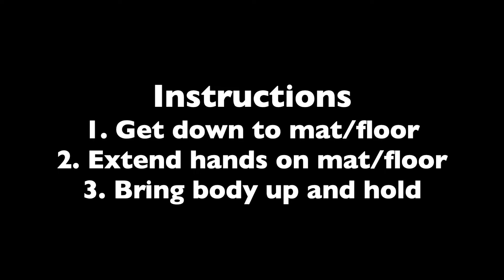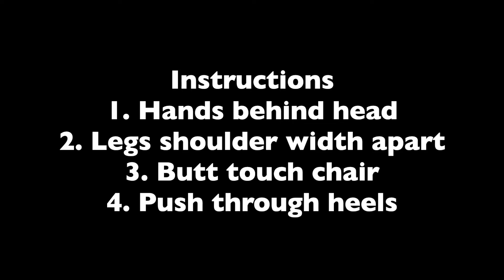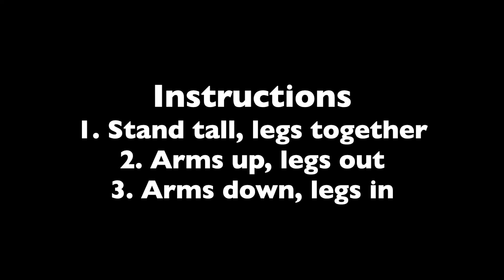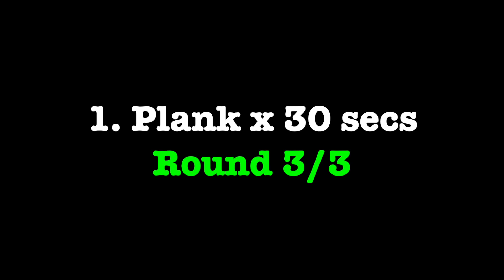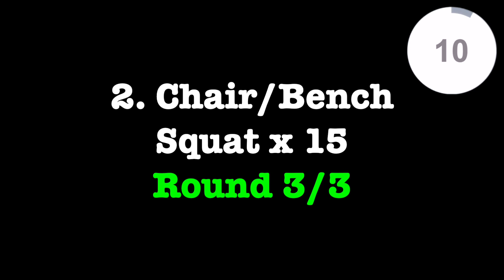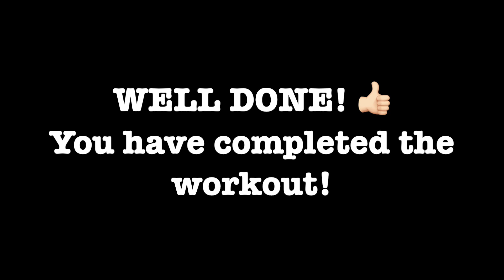HBL - Workout A | Beginner Level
WORKOUT A | BEGINNER
(Exercise instructions are all written in the video)
COMPLETE WHOLE VIDEO X 3 TIMES

1. PLANK HOLD X 30 SECS
2. CHAIR/BENCH SQUAT X 10
3. JUMPING JACK X 15

REST & DRINK WATER FOR 30 SECS